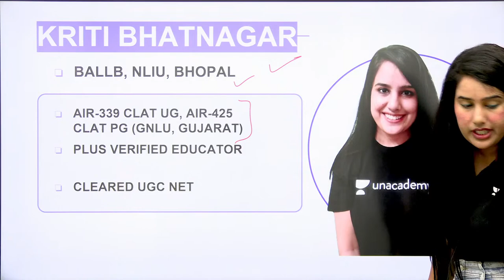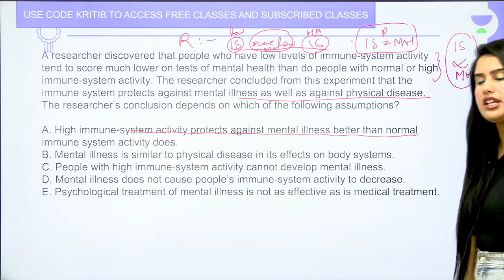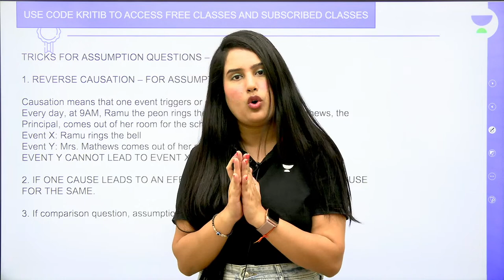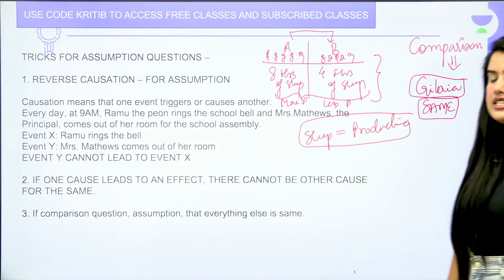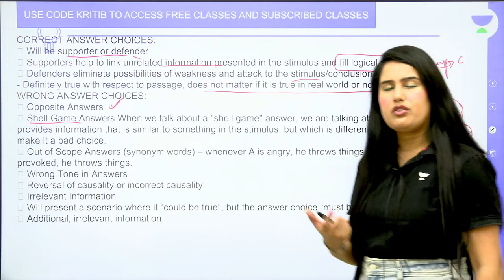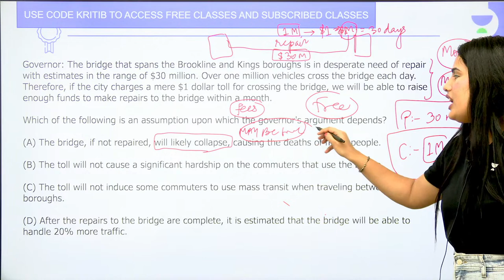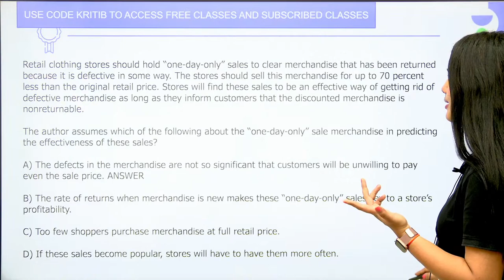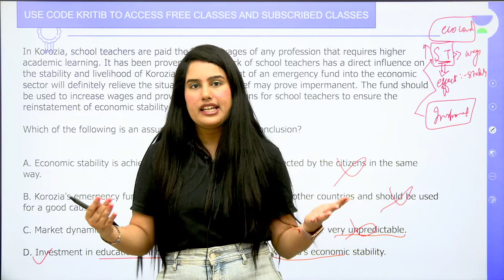Critical Reasoning CLAT COURSE | Class 5 | Kriti Bhatnagar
In this session, Educator Kriti Bhatnagar will be discussing the Critical Reasoning CLAT Course for CLAT 2024 aspirants. This Critical Reasoning session will enhance your skills and boost your preparation. Watch this video and prepare for the best chance of success!

➤ About the Educator:  - Kushagra Goyal is one of Unacademy CLAT Top educator.
- Former LawPrep Faculty| NLUO'19 | YT Series had 90% GK questions in CLAT'21 | Experience in teaching 1200+ for CLAT

You can enroll to Unacademy Subscription and get the following benefits:
1. Learn from your favourite teacher
2. Dedicated DOUBT sessions
3. One Subscription, Unlimited Access to Live Online Classes and Videos
4. Real-time interaction with best-in-class teachers
5. You can ask doubts in live online classes
6. Limited students in each Class
7. Download the videos & watch them offline